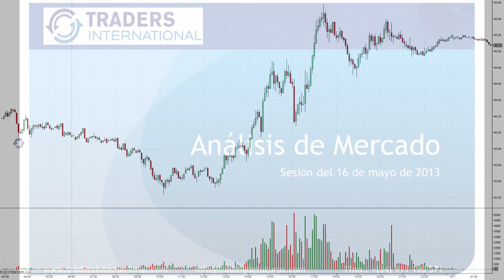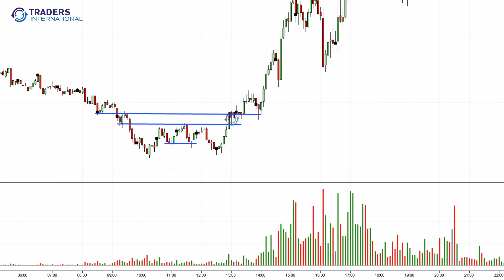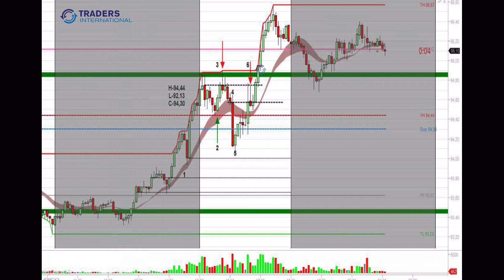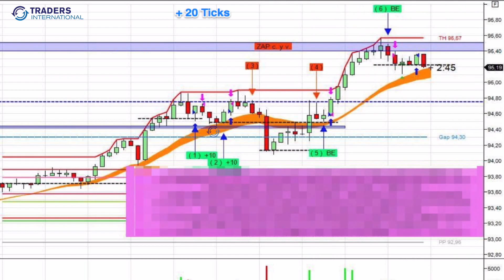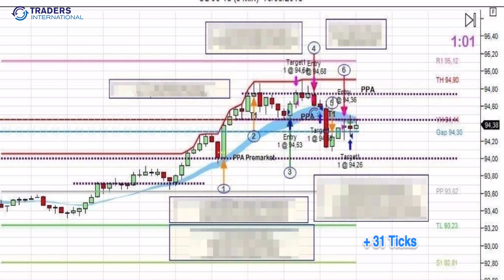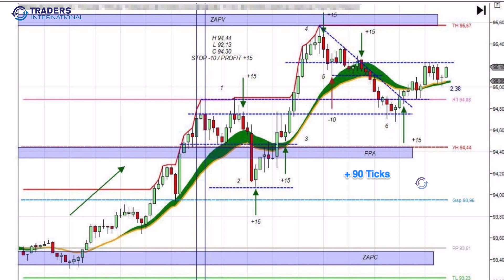Análisis de Mercado por Vicens Castellano. CL 16/05/2013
Análisis de la jornada en el Mercado de Futuros del Crudo en la jornada del 16 de mayo de 2013. Te mostramos la estructura de mercado en la sesión del día y como los alumnos de Traders International sacan provecho de estas oportunidades de inversión.